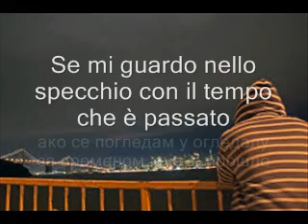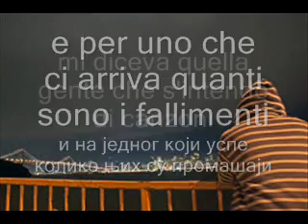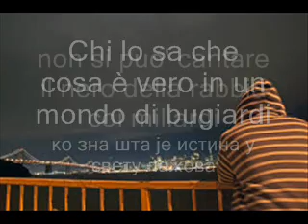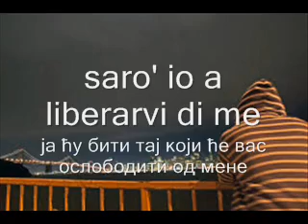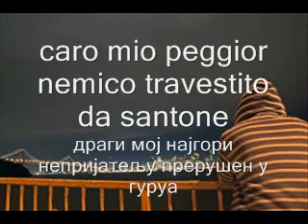Marco Masini Vaffanculo srpski prevod